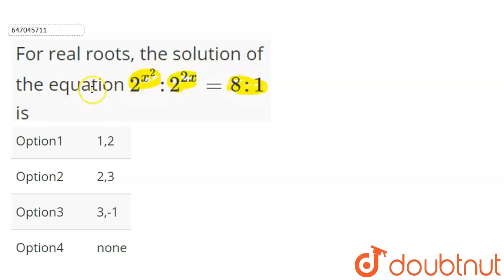For real roots, the solution of the equation 2^(x^(2)): 2^(2x)=8:1 is | CLASS 12 | THEORY OF QU...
For real roots, the solution of the equation 2^(x^(2)): 2^(2x)=8:1 is
Class: 12
Subject: MATHS
Chapter: THEORY OF QUADRATIC EQUATIONS
Board:IIT JEE

👉 Have Any Query? Ask Us.